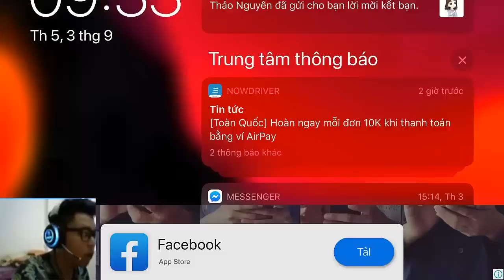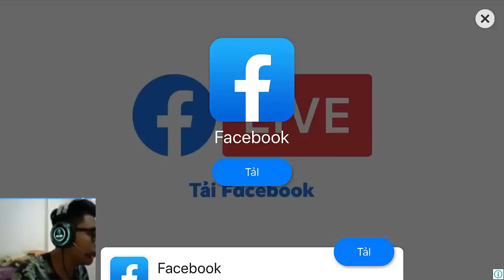Legend Of Ace : Hattori Top 2 Lào tưởng thế nào ???